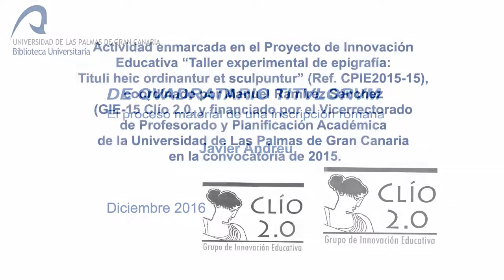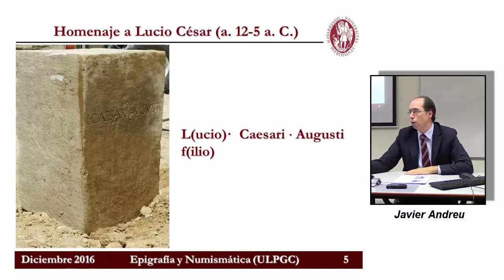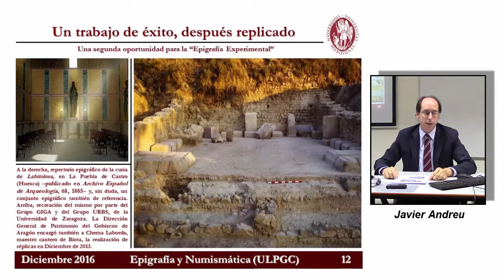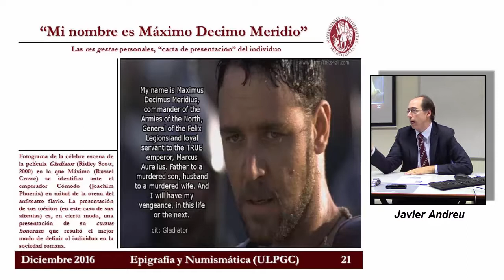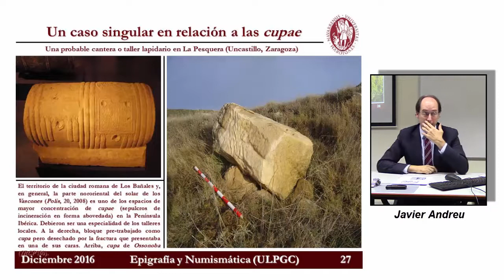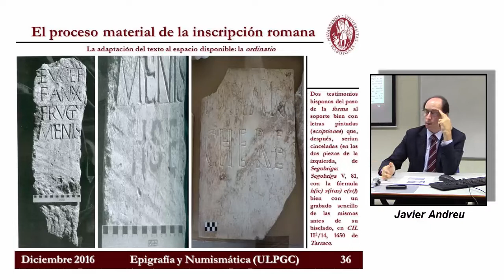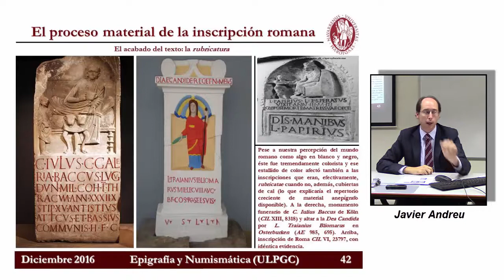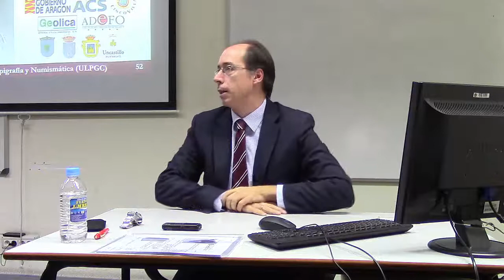DE QVADRATARIO TITVLORVM. El proceso material de una inscripción romana.Javier Andreu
DE QVADRATARIO TITVLORVM.
El proceso material de una inscripción romana.
Javier Andreu

Actividad enmarcada en el Proyecto de Innovación Educativa “Taller experimental de epigrafía: Tituli heic ordinantur et sculpuntur” (Ref. CPIE2015-15), coordinado por Manuel Ramírez Sánchez (GIE-15 Clío 2.0, y financiado por el Vicerrectorado de Profesorado y Planificación Académica de la Universidad de Las Palmas de Gran Canaria en la convocatoria de 2015.